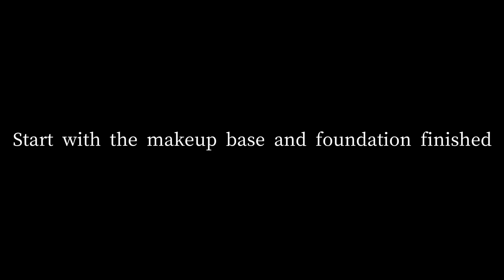赤ピンクのチャイボーグメイク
みなみです。

・濃いピンクを目元全体に使う
・アイラインを濃く太く描き跳ね上げる
・眉は濃い色で眉山もしっかり描く
・発色の良い赤いリップを使う
等、濃いメイクを作ってみました。女子会など『かっこよくきめたいけど女の子らしさも残したい』時に是非試してみてください。

KATEのヴィンテージモードアイズやmediaの眉ペンなど比較的安価で試しやすいかと思います。

まだまだ雑な点、改善点、多いと思いますし分かりにくい部分もあるかと思います。

今後は
メイク動画、恋愛相談、対談、料理、美容ダイエット等、シェアしたい内容を配信予定です。

書籍「会う気ないくせに『会いたかった』なんて言わないで」

曲　I'm Here
アーティスト　HYLO,Disfigure